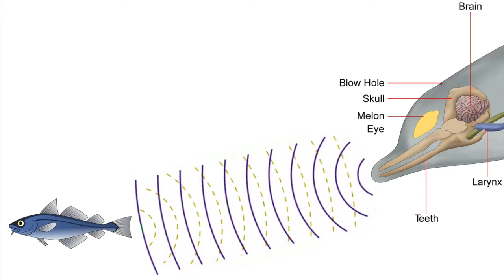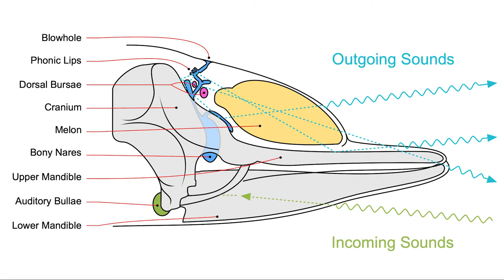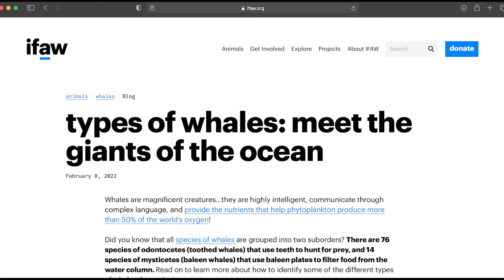World Whale Day February 20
February 20th is World Whale Day! Pick up a Take and Make Kit from the Riverside Branch (or branch of your choice). Each kit will have an information sheet, booklist, and craft.